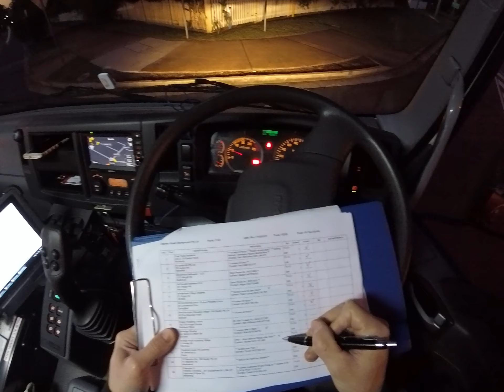E5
starting to drive Trucks from zero by getting a heavy rigid Australian truck license with the objective of getting a Multi Combination license after 1 year to drive the biggest and meanest Road Trains Trucks in the world. Follow me in this epic journey around the mighty Down Under where every night and day on the road is different and living life like an adventure. Where driving big trucks is much more than a job, it is a life style, the pursuit of happiness and freedom of being on a costant roadtrip coming  across new and different landscapes every time, meeting all kind of people, saying hello to our friends kangaroos and koalas and just doing something that I love.